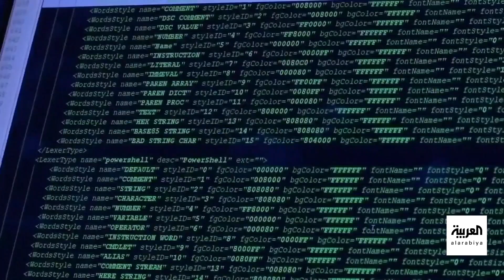غوغل تكشف: قراصنة صينيين شنوا أكبر َهجوم إلكتروني منذ عام 2021 على 16 شركة عالمية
طالت بريد َإلكتروني لموظفين مهمين يعملون على ملفات تهم بكين في 16 جهة خاصة وعامة في أنحاء العالم.. غوغل تكشف: القراصنة الصينيين شنوا أكبر َهجوم إلكتروني منذ عام 2021

لمعرفة أحدث المستجدات.. عبر البث المباشر من هنا ⤵
وبإمكانكم متابعة العربية على منصات التواصل